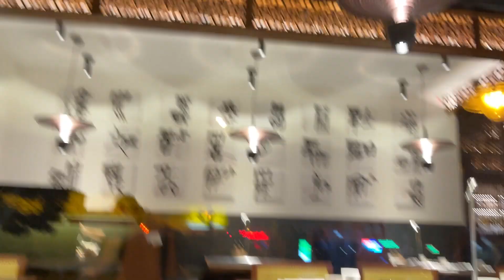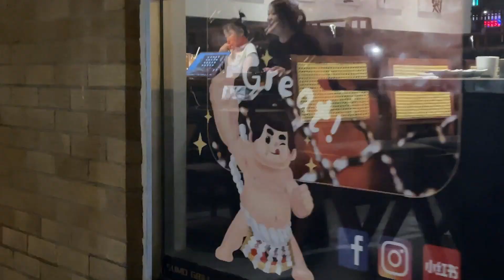Content is Content 591